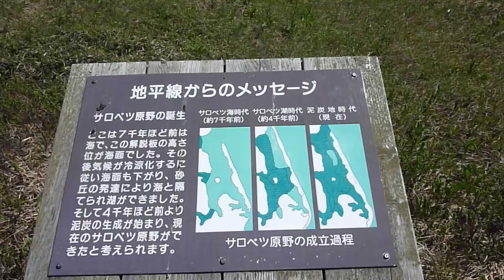６月のサロベツ原生花園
サロベツ原野の景色